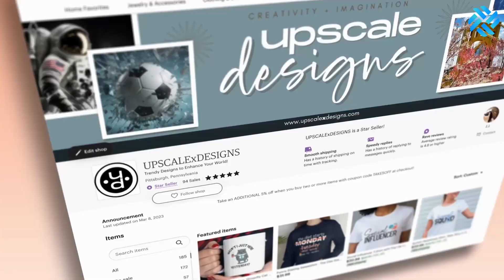AI Website Generator - SitesGPT Builds Stunning Free Websites Instantly!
- Do you need a website for your business, but you’re tired of wasting your time with “Do It Yourself” site builder systems? Well, now there’s SitesGPT, the instant website builder that uses Artificial Intelligence to generate top-notch websites in seconds! Stop fumbling around with complicate website builder platforms, go to SitesGPT.com today and get your own website for FREE!